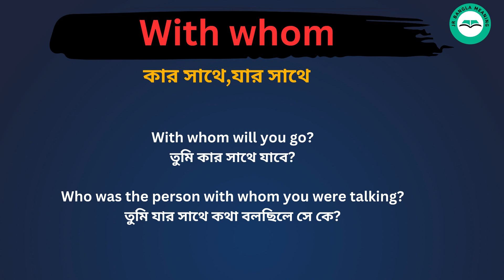With Whom Meaning in Bengali / With Whom শব্দের বাংলা ভাষায় অর্থ অথবা মানে কি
With Whom Meaning In Bengali
 With Whom শব্দের বাংলা ভাষায় অর্থ অথবা মানে কি
 With Whom Bangla Meaning